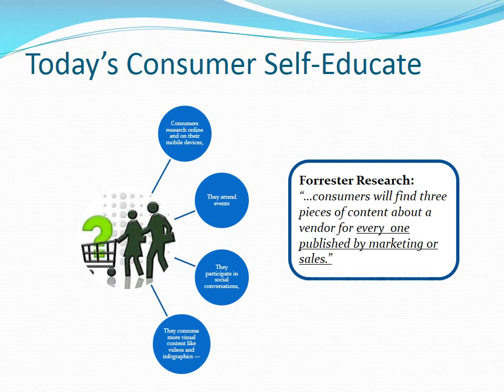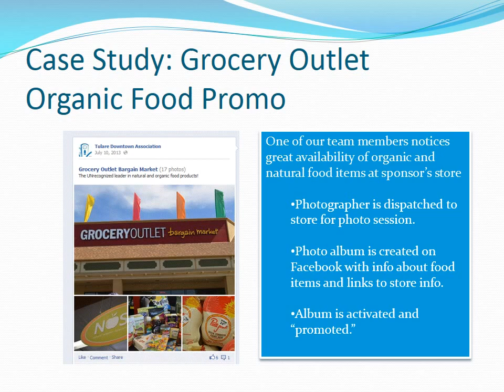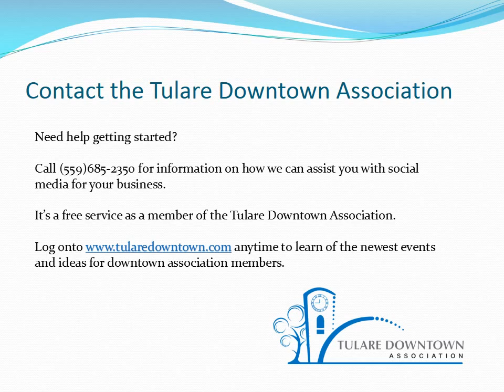2016 Social Media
A short video for our Downtown Association members who haven't started promoting their business online. Very basic information video.